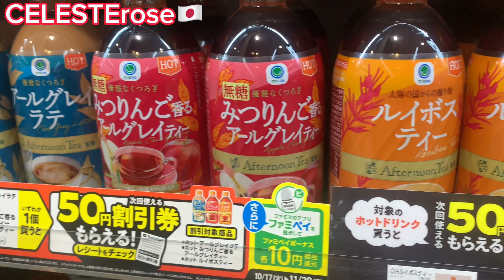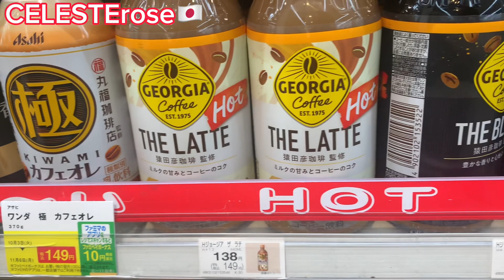DISCOUNTED HOT DRINKS AT FAMILY MART